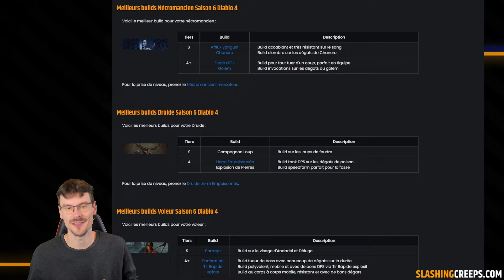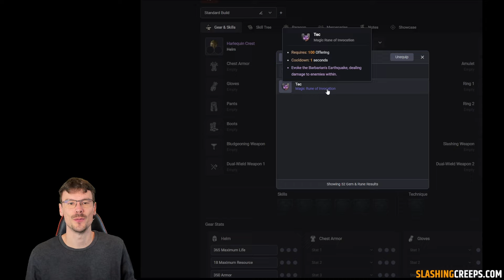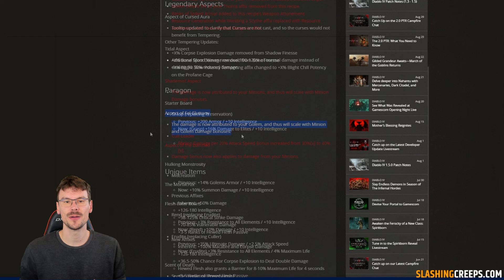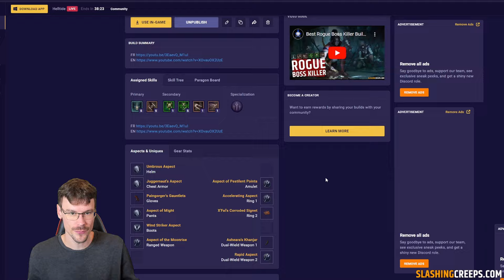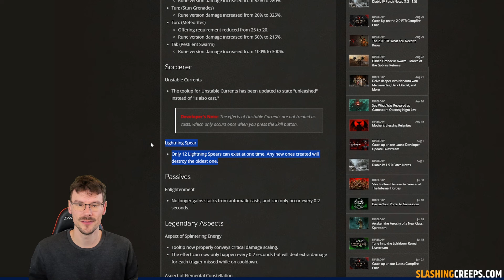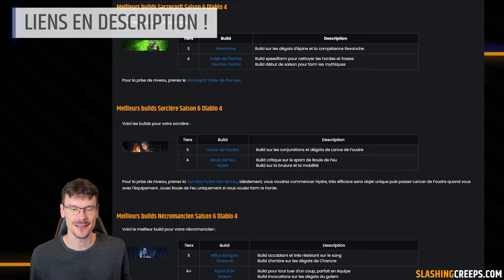Meilleurs builds Diablo 4 Vessel of Hatred Saison 6 Patch 2.0, la meta 2.0 !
Meilleurs builds saison 6 Diablo IV patch 2.0 classes nécromancien, druide, sorcière, barbare, sacresprit, voleur, en début et fin de jeu !

Meilleurs builds Diablo 4 2.0 Saison 6 Vessel of Hatred 00:00
Préambule 00:20
Meilleurs builds Barbare Diablo 4 2.0 Saison 6 Vessel of Hatred 00:49
Meilleurs builds Druide Diablo 4 2.0 Saison 6 Vessel of Hatred 01:33
Meilleurs builds Nécromancien Diablo 4 2.0 Saison 6 Vessel of Hatred 02:11
Meilleurs builds Voleur Diablo 4 2.0 Saison 6 Vessel of Hatred 02:50
Meilleurs builds Sorcière Diablo 4 2.0 Saison 6 Vessel of Hatred 03:30
Meilleurs builds Sacresprit Diablo 4 2.0 Saison 6 Vessel of Hatred 04:15
Autres builds intéressant 05:00
Liens en description 05:39

Cette tiers list pour la saison 6 de Diablo 4 vous donnera ainsi les meilleurs builds des classes Sacresprit, Nécromancien, Rogue, Sorcière, Barbare et Druide !

OST Path of Exile Sirus